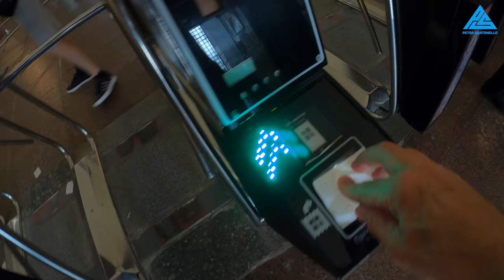Inside Europe's Most Mixed-Up City - Kyiv, Ukraine 🇺🇦 (Episode 2 of 2)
Kyiv ranges from pure grit to luxury and everything in between. This is what keeps curious minds curious in the Ukrainian capital. Come along as a show you some of the mixed-up sights in the most motley city of Europe. EPISODE 2 of 2. MORE BELOW ↓

FOLLOW ME 📸

MUSIC 🎵

ACCOMMODATION 🛏️

MY GEAR 🎥

► SD Cards
► Drone (I use sparingly)
► Hard drives
- Slower/less expensive
► Backpack

NOTE 📝